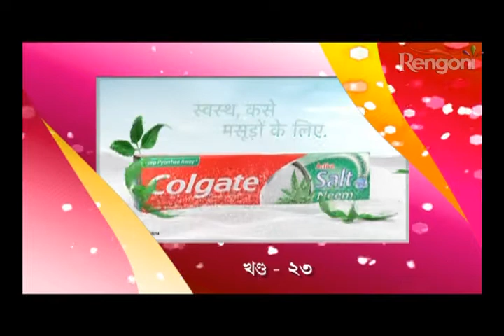CENTU DA EP23 P1